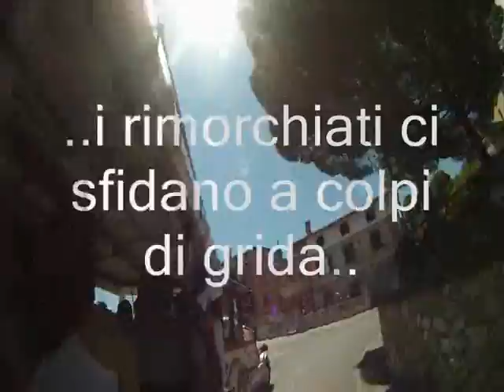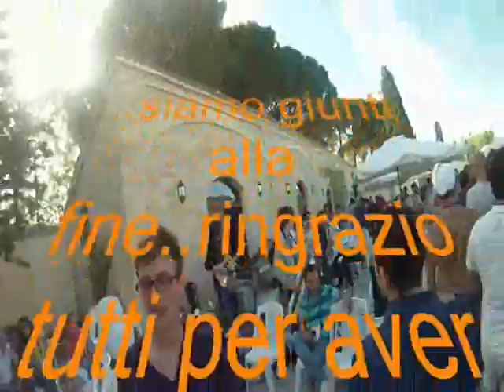Cantine aperte 2011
cantine aperte 2011 sierra snowboard club pèerugia montefalco antonelli scacciadiavoli de filippo lungarotti